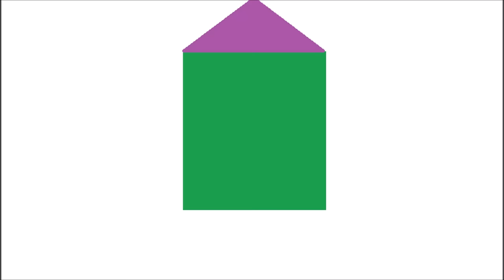Sesame Workshop Logo Voiceover Mary 2000 2004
by LogicSmash.